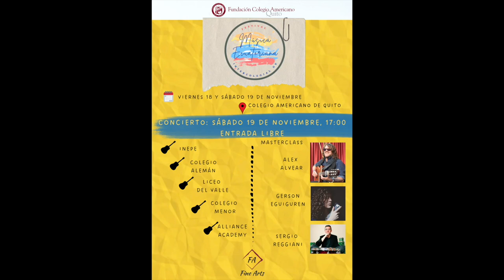Festival Intercolegial de Música Ecuatoriana 2022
Colegios Participantes:
Colegio Menor
Colegio Alemán
Colegio INEPE
Alliance Academy
Liceo Del Valle
Colegio Americano de Quito